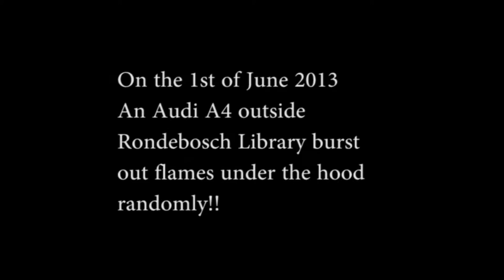Audi A4 on Fire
On the 1st of June 2013
An Audi A4 outside Rondebosch Library burst out flames under the hood randomly!! This video was taken at Cape Town, South Africa. At the moment the cause of the fire in unknown.